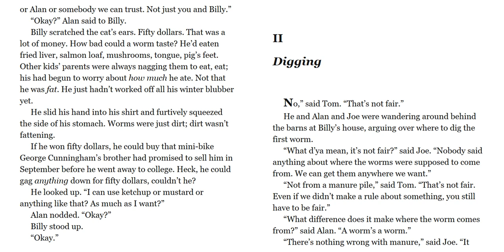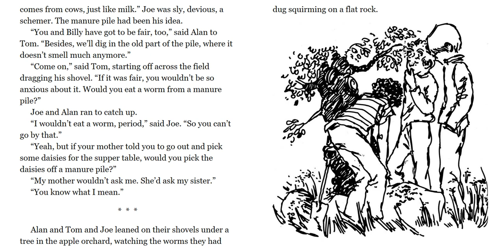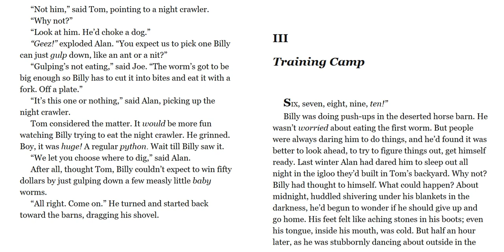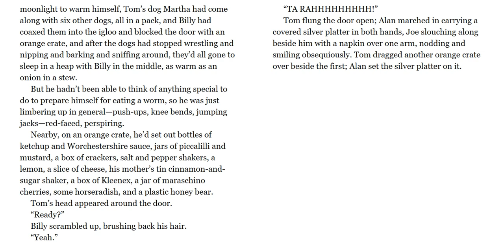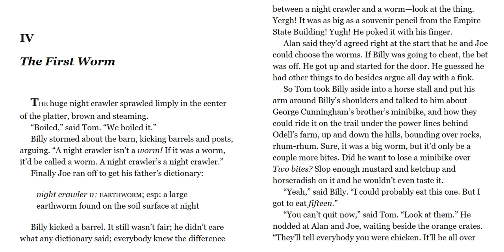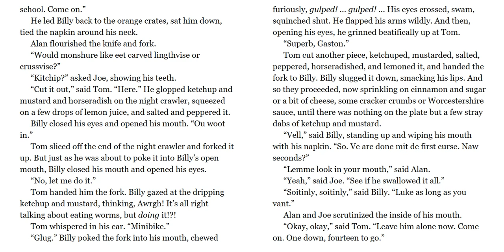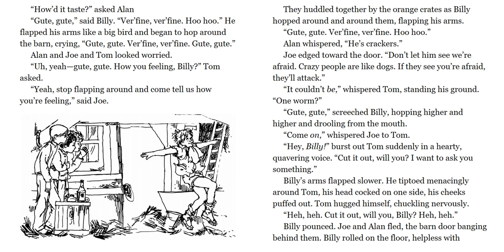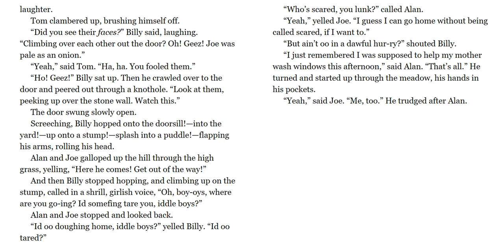How to eat Fried Worms Chapter 2 4